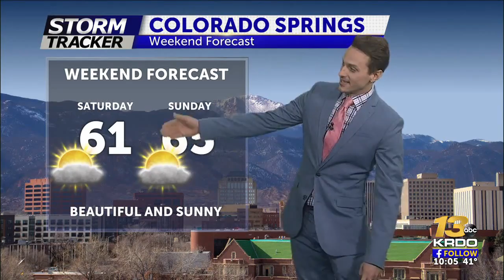Andy's 1st weather